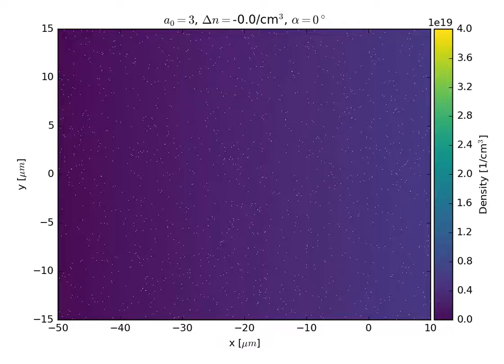LWFA wake without electron injection